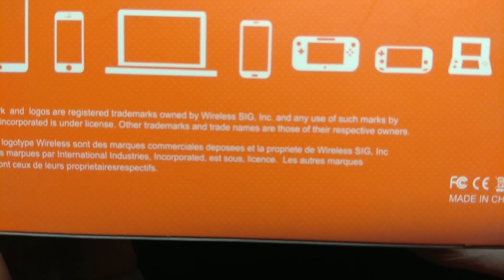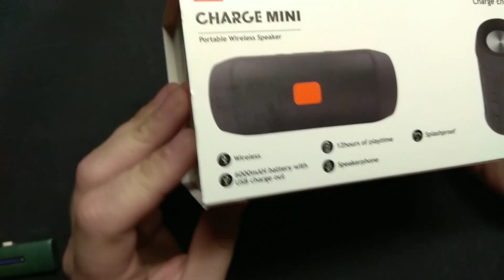Обзор и сравнение клона JBL Charge Mini (с магазина!)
На днях пришлось изменить себе и купить колонку в магазине, а не на Aliexpress. И это клон! Прототип - JBL Charge Mini, фактически внутри простейший аудиочип из Китая. Вместо 6Вт двумя спикерами, 3Вт - одним. Обзор колонки и сравнение с NBY-18.

Камера: Xiaomi Redmi Note 4X.

Привет, меня зовут Кирилл Гальченко и это мой блог. Здесь публикуются репортажи, влоги и анбоксы. Время от времени выходят стримы с инфраструктурных и IT-событий.